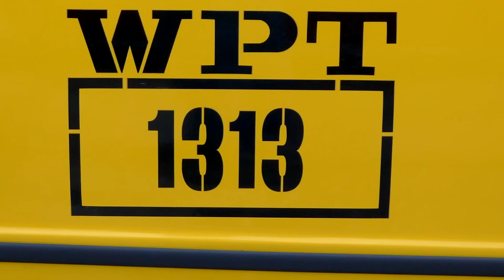10 motoryzacyjnych aukcji na WOŚP 2017 - #85 TOP10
Wielka Orkiestra Świątecznej Pomocy to czas szczególny, a ponieważ akurat publikacja nowego odcinka TOP10 zbiegła się z tym wydarzeniem postanowiliśmy zrobić coś okazjonalnego. Przed Wami dziesiątka motoryzacyjnych aukcji, w których warto wziąć udział. Specjalnie na WOŚP.

Scenariusz, moderacja i montaż: Łukasz Zaczyński